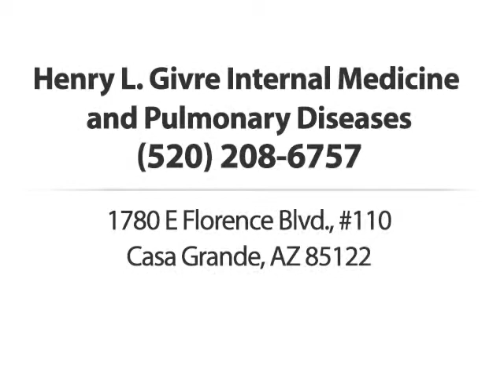Henry L. Givre Internal Medicine and Pulmonary Diseases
Welcome to the office of Doctor Henry L. Givre. Located in
Casa Grande, we are dedicated to providing our patients with
the very best health care services possible. We offer a
range of services including flight physicals, pulmonary
function tests, hospice care and much more. Schedule your
appointment right away.